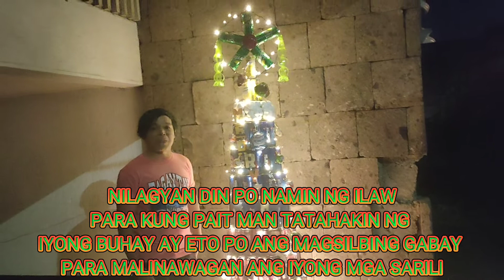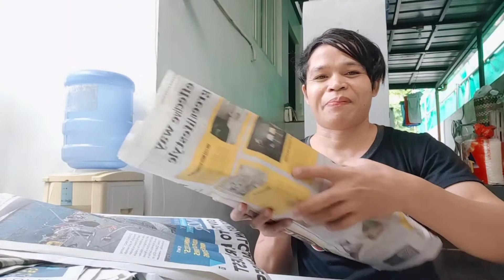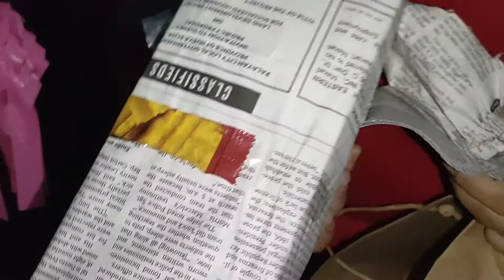DIY RECYCLED CHRISTMAS TREE PRESENTATION | MGA KABAGSIK TV